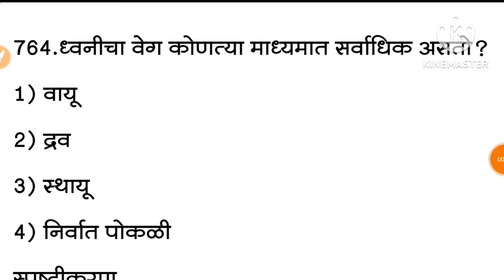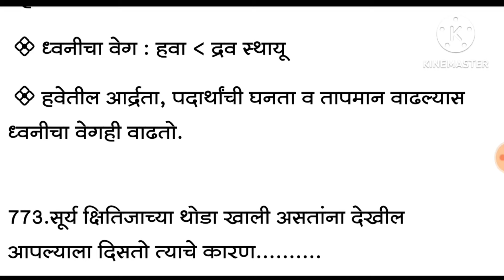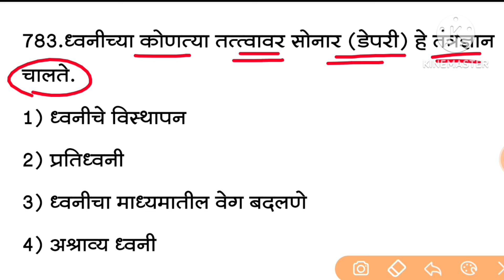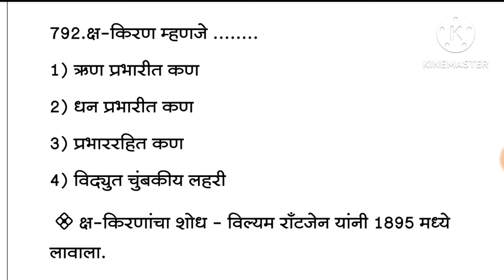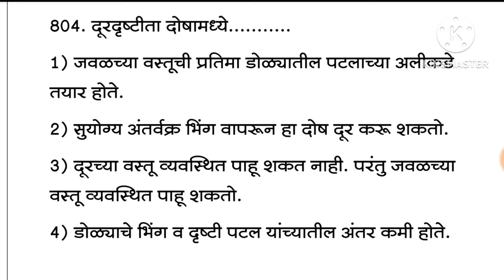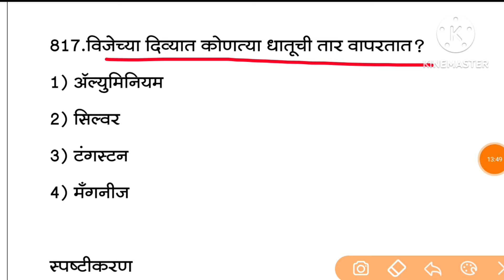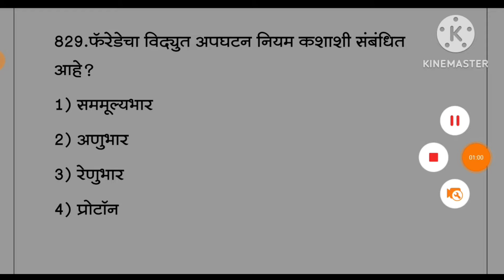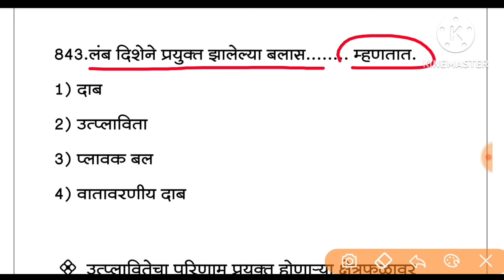police bharti 2024, science questions in Marathi पोलिस भरती 2024 Maharashtra police bharti gk🔥🚀